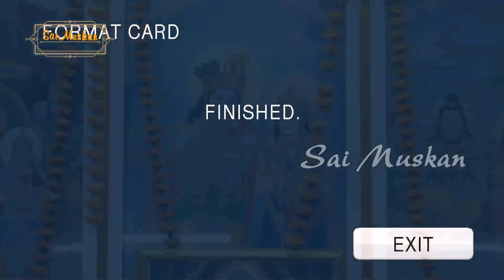श्याम तेरी बंसी पुकारे राधा नाम - "LIVE " Moti Mehta Jee